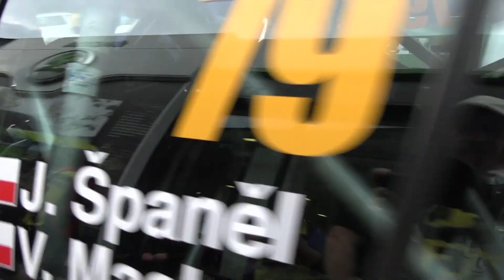XIX. Rentor Partr Rally Vsetín 2023 | 79 | Jan Španěl - Vladimír Machoň